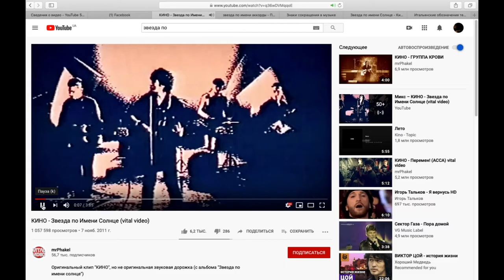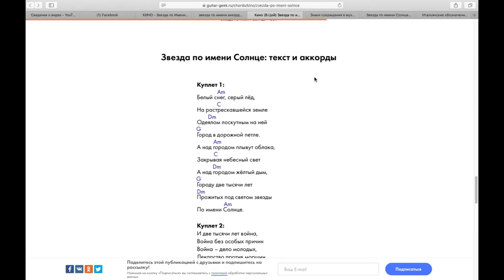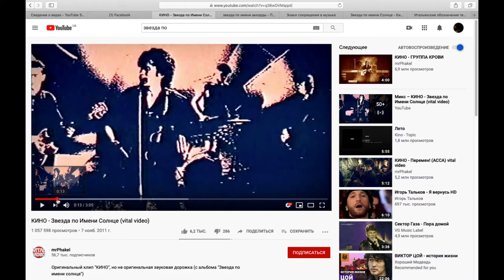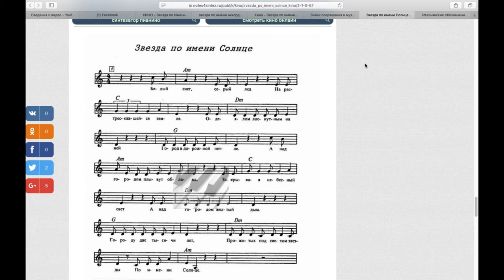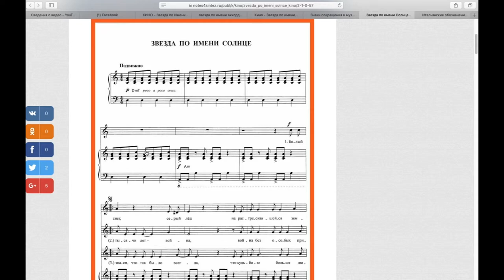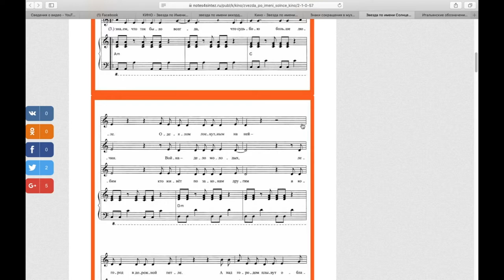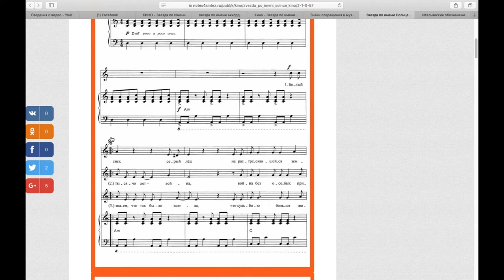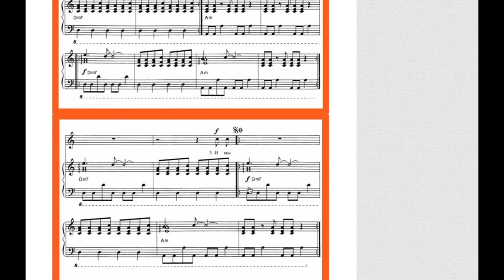урок 10 видео курс игры на гитаре .Второй уровень сложности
"Звезда по имени солнце"" по нотам, как отредактировать аккорды в интернете, понятия сеньо,фонарь